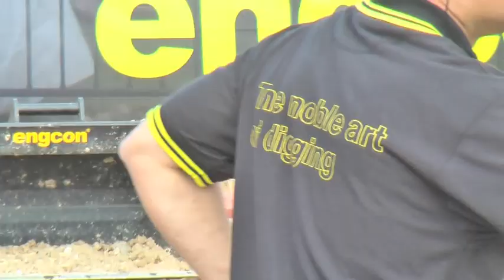Intermat 2009 - Day Three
Sights and Sounds